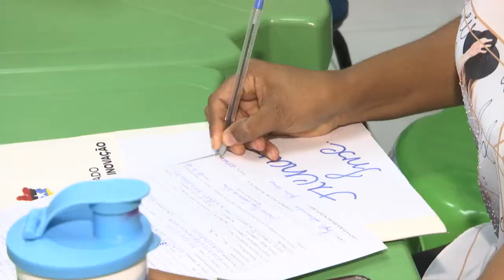Iema abre inscrições para cursos profissionalizantes gratuitos em Caxias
O Governo do Maranhão, edital para cento e cinquenta e nove cursos profissionalizantes ofertados na modalidade formação iniciais e continuadas ao todo quarenta municípios maranhenses contemplados, entre eles, caixas.